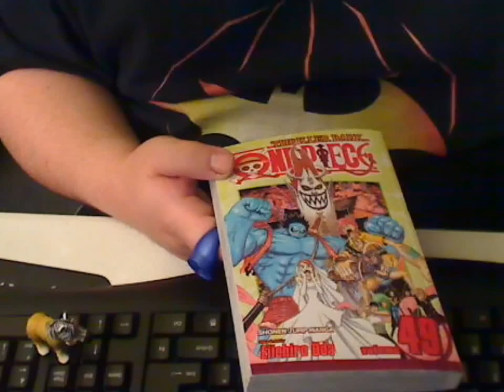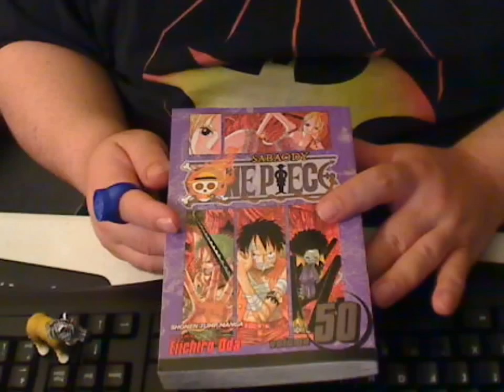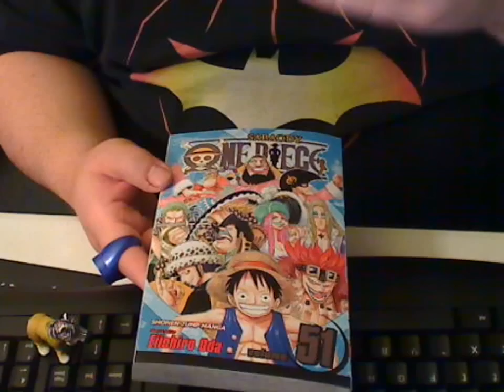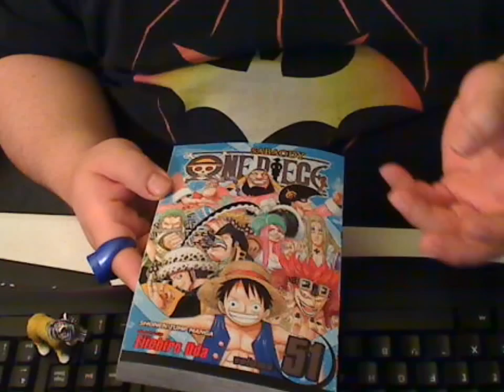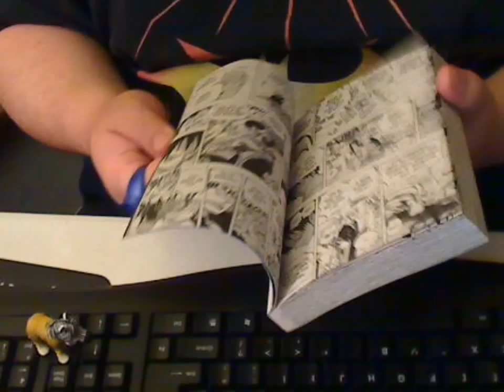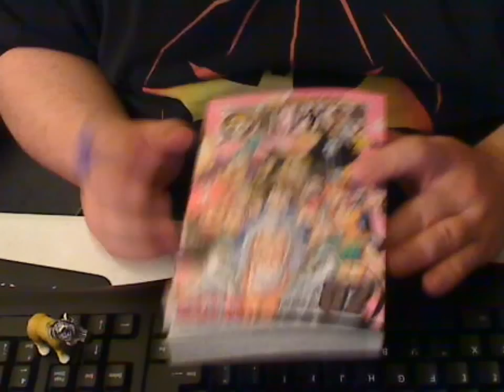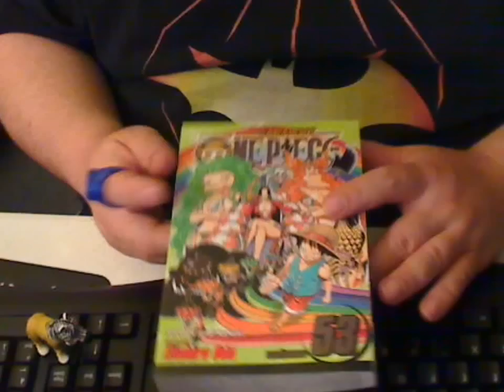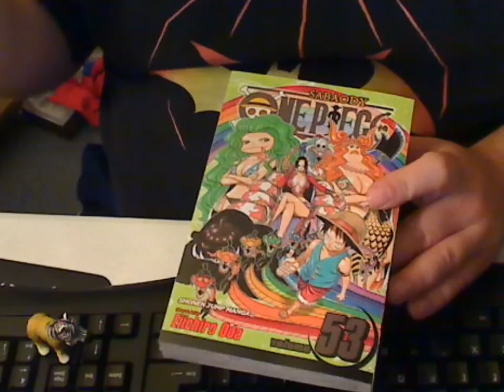My newest One Piece manga Haul volumes 49-53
These are the newest One Piece manga to come out.  Volumes 49-53.  This ends the Thriller Bark story arc and Sabaody begins!